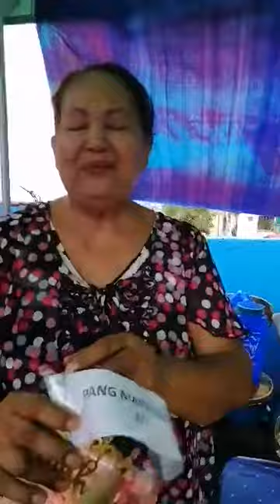July 27, 2021